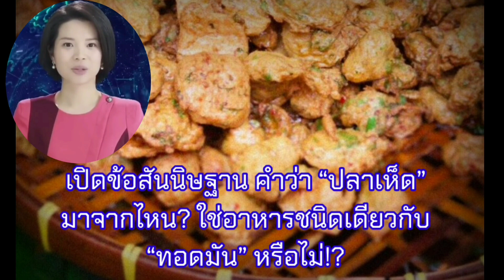เปิดข้อสันนิษฐาน คำว่า “ปลาเห็ด” มาจากไหน? ใช่อาหารชนิดเดียวกับ “ทอดมัน” หรือไม่!?